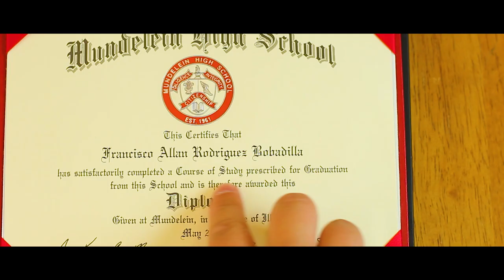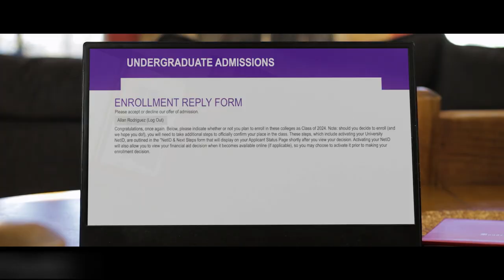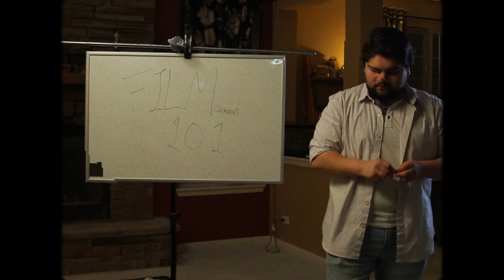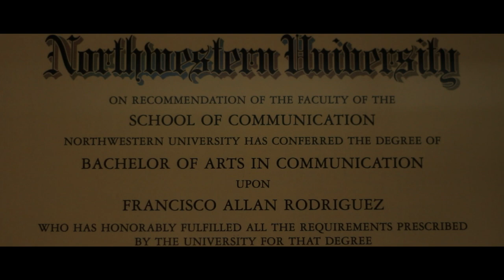Why You SHOULD(NT) Go to Film School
To become a great director, some debate whether or not that means going to Film School. Whatever the answer may be... here are some things you NEED to know if you plan to attend.

This is the second episode of a YouTube series following Allan Rodriguez, Emmy Award Winning Filmmaker, as he battles "unemployment" and takes the power back into his own hands to become a successful Film Director.